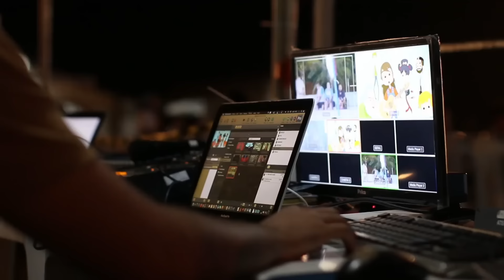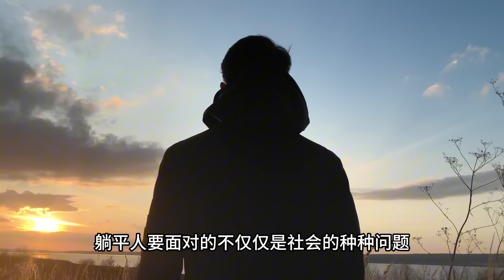“躺平”的真相！努力值不值？这才是中国人“躺平”的真实原因！深扒中式躺平与日本、韩国、美国等国家躺平的区别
躺平这种生活方式由来已久。早在中国年轻人纷纷躺平之前，日本、韩国乃至大洋彼岸的美国，就已经出现过类似的社会现象了。但中国当代年轻人的躺平方式与躺平原因，却与其他国家有着明显的差别。

00:00 导入
01:32 花式躺平
05:45 中式躺平

副频道： @xiaomingtalk

Morning, by VFine Music
Inspiration, by Vislevski
Tau by Sascha Ende
Epic Bolero 2015 (feat. Maurice Ravel) by Sascha Ende